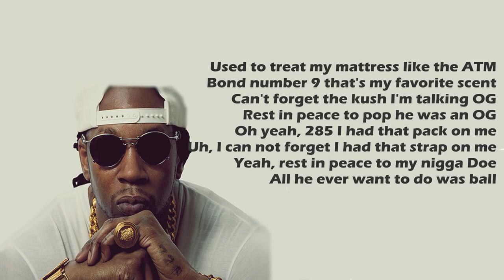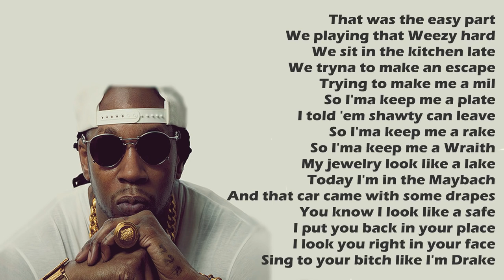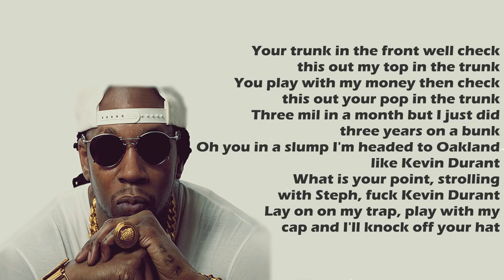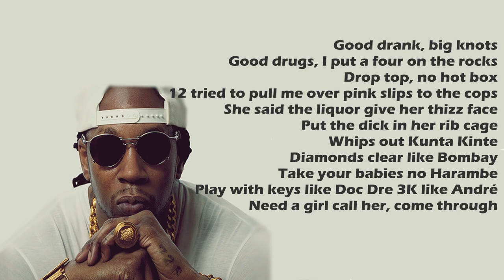2 Chainz - Good Drank ft. Gucci Mane, Quavo (Lyrics)